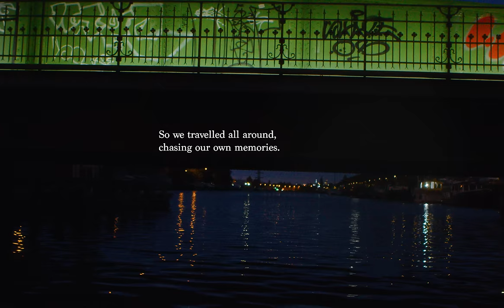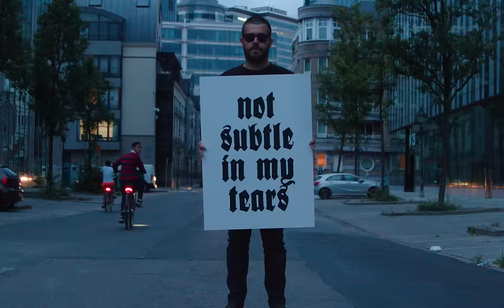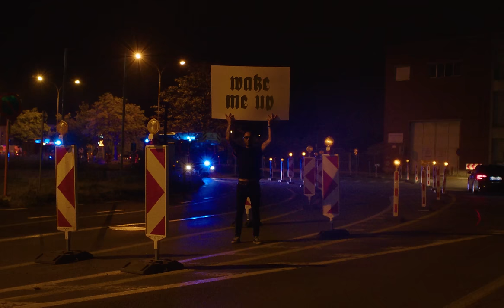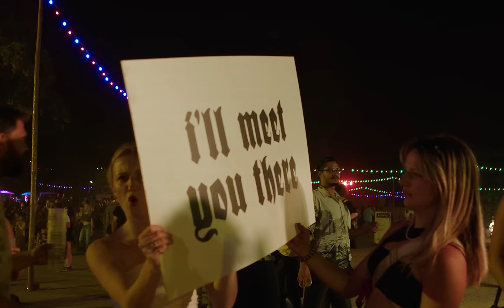Brutus - Victoria (Official Video)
From the album 'Unison Life' available October 21 on Sargent House (US) and Hassle Records (EU).

Concept by Brutus and Jonas Hollevoet
Directed & shot by Jonas Hollevoet
Edit & Colorgrading by Jonas Hollevoet
Signs by Cousto.be
Produced with additional support of Sabam for Culture

All the footage was shot between Charleroi and De Haan, Belgium, in the Summer of 2022.

A big thanks to The Guru Guru (1.05), Dries Demolder (1.57), Ekart Dok Noord (3.38), Jules (3.27), Dagwinkel Muide (3.43) and all the locations and people that made it and didn’t made it to the final cut.

"Victoria" Lyrics:
Teenage, problems
It’s your call to face them
Teenage, twenty-something teenage

when the light strikes again
There is another way to find
On my own I’ll meet you there
I’ll strike you every time

Teen-aged
Not subtle in my tears
I work hard for my fam
Not subtle in my tears, yeah
I work hard for my friends
Chasing motherhood
I work hard hard for my fam
To change this motherland
But some things never change

Teen aged
But we grew older
My friend, I feel the end
this is our unison life
My friend, this is the end

Why don’t you wake me up inside
And when the light strikes again
There’s another way to find